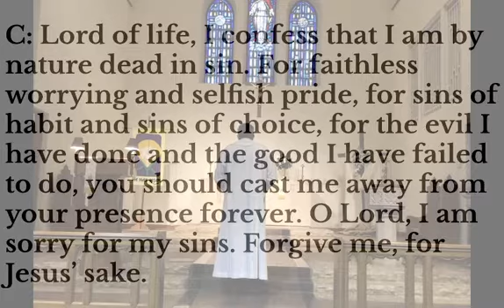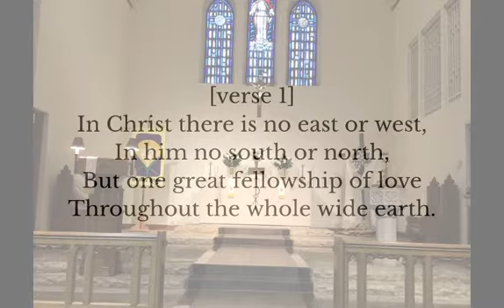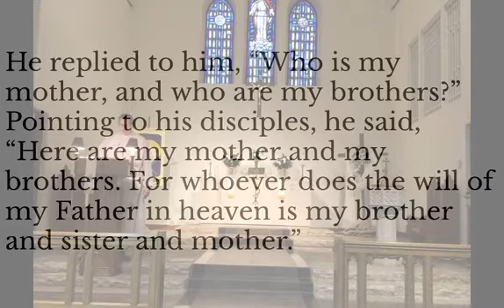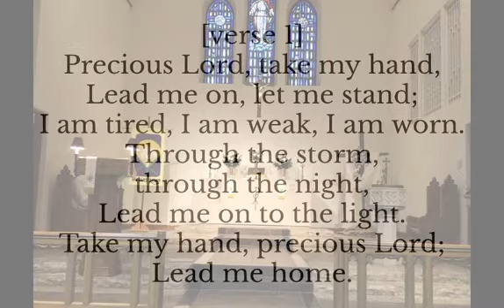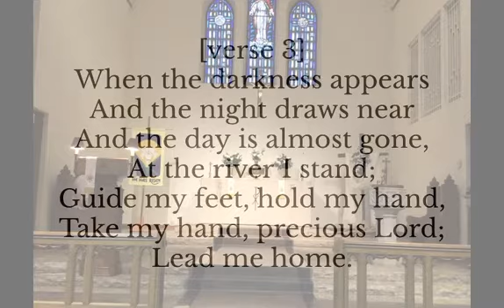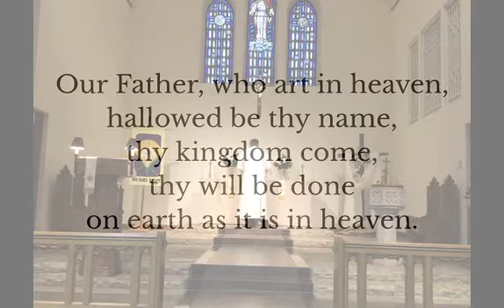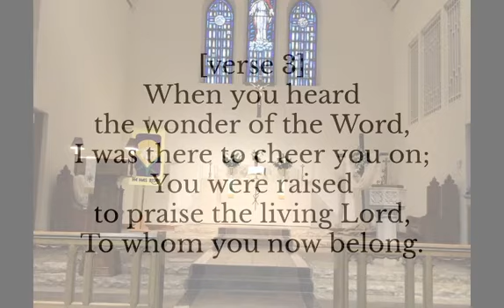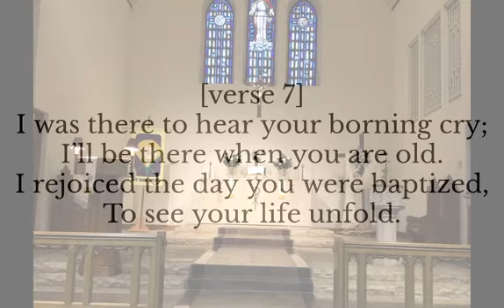Left Standing Outside (May 10, 2020 @ GHLC)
Pastor Christopher Doerr examines the scene and the words of Matthew 12:46-50. As Jesus preaches and teaches to a large crowd, his family is seemingly left standing outside unable to be in Jesus' presence. As Pastor Doerr elegantly states in his message, "There’s no way he has left them standing outside. That is not how he treats those who do his Father’s will, once he has finally brought them to victory...Standing up. Standing up from his exalted throne and hurrying to greet them. Greeting them as closest family: “You’re here! You’re finally here, my brother, my sister, my mother!" We rejoice that our Savior will never leave US standing outside of HIS kingdom.